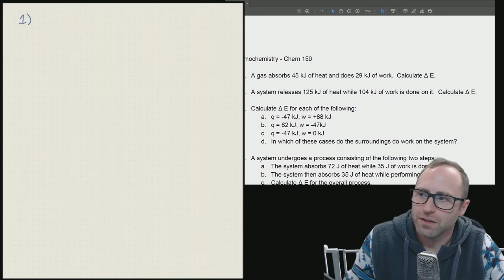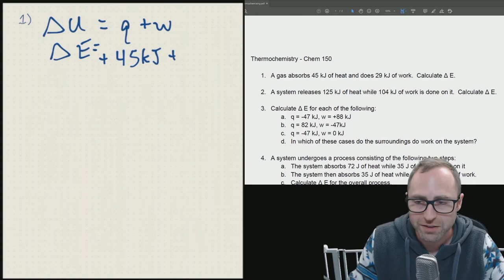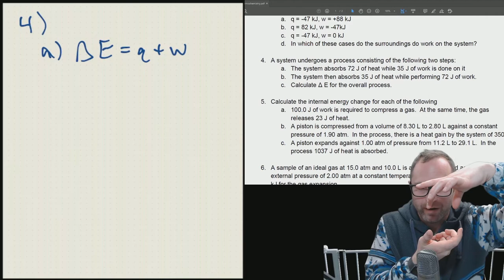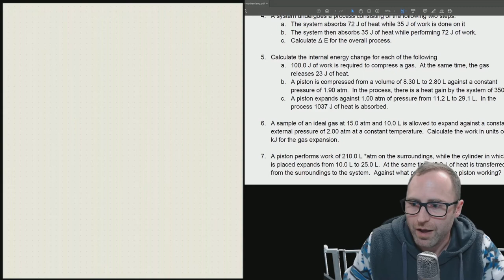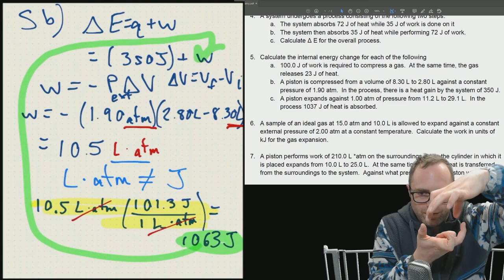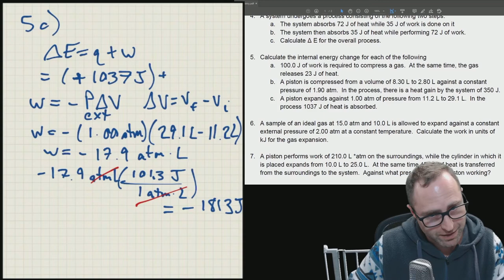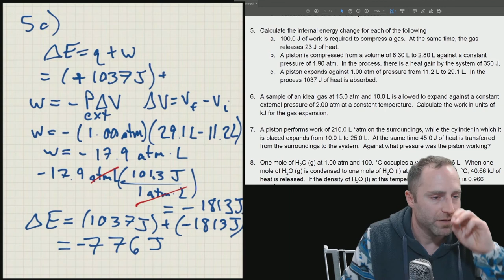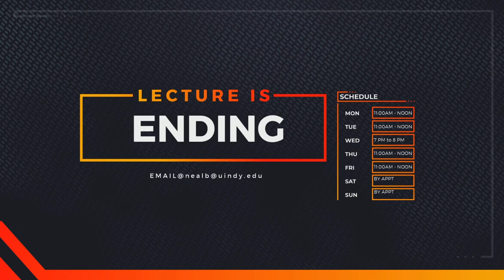Discussion/Office Hours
Discussion/office hour over thermochemistry practice problems